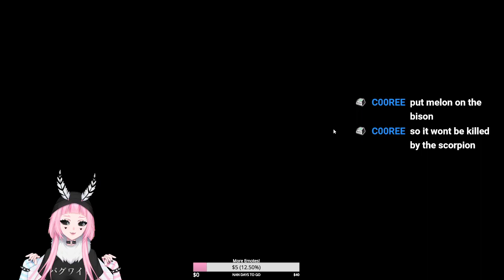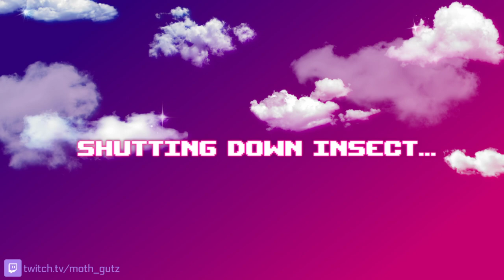✧☾BACKSEATING ALLOWED JUST THIS ONCE☾✧ (VOD)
WHY IS THIS GAME SO HARD AND WHY AM I SO STUPID -- Watch live